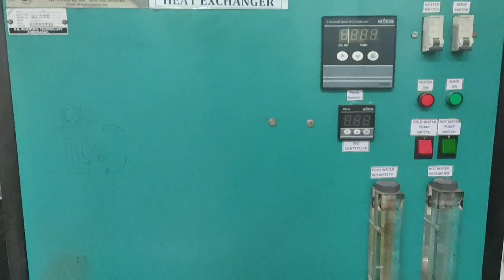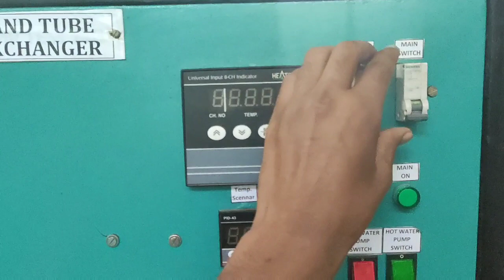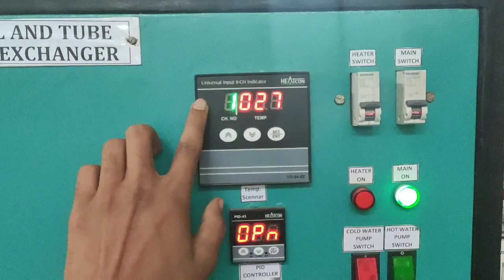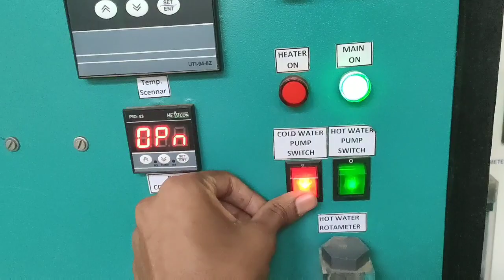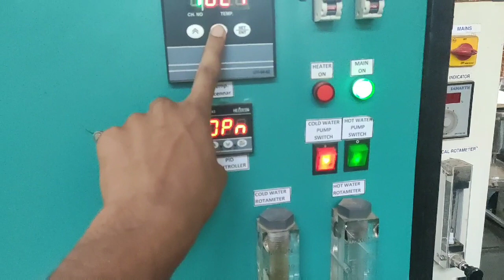Shell and Tube Heat Exchanger Practical (સેલ એન્ડ ટ્યુબ હીટ એક્ષચેન્જર પ્રેક્ટિકલ)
Shell and Tube Heat Exchanger Practical (પ્લેટ ટાઈપ હીટ એક્ષચેન્જર પ્રેક્ટિકલ)
With Full Demonstration, Calculations and Result